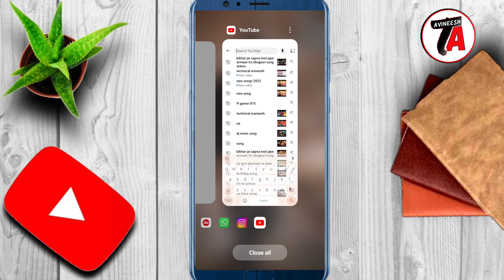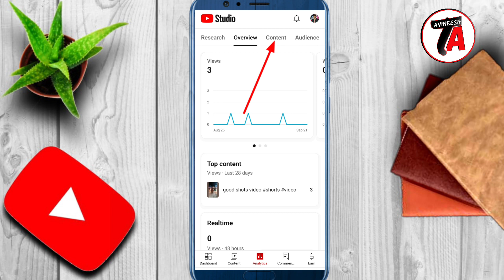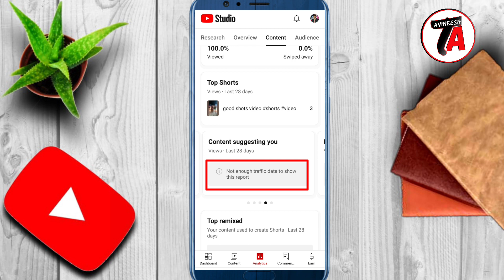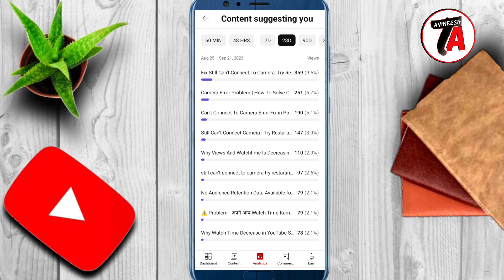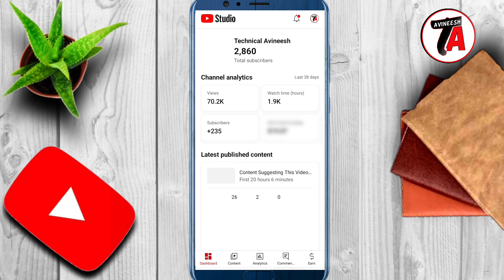Content Suggestions You Not Enough Traffic Data To Show This Report | Content Suggesting You Meaning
Hello friends is video me maine aap ko yt studio me eek option rahta hai contact suggesting you ka kya matlab hota hai